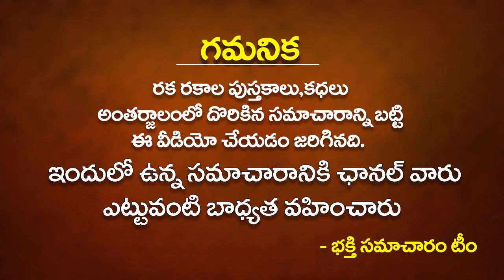ఫిబ్రవరి నెలలో ధనుస్సు రాశి వారి జాతకం కొత్త మలుపు తీసుకోబోతుంది!! DHANU Rasi Monthly Phalalu 2022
ఫిబ్రవరి నెలలో ధనుస్సు రాశి వారి జాతకం కొత్త మలుపు తీసుకోబోతుంది!! DHANU Rasi Monthly Phalalu 2022 | Dhanussu Rashi February 2022 | Sagittarius Monthly Horoscope | Bhakthi Samacharam